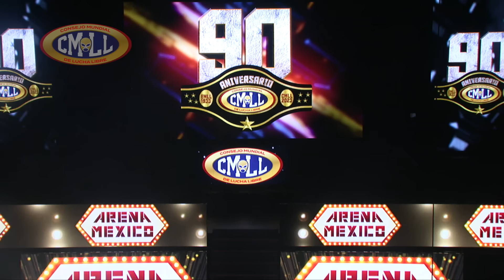CMLL - LUCHA GRATUITA: REYNA ISIS VS LA CATALINA / ARENA MÉXICO